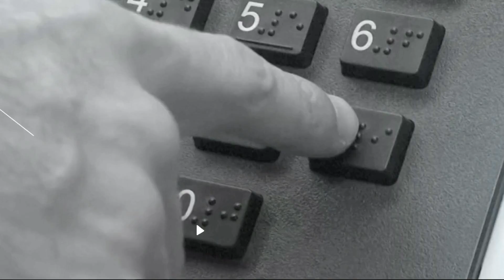É preciso usar bem o tempo – Paz e Bem, Luiz – Jornal da Vida – 03/03/22